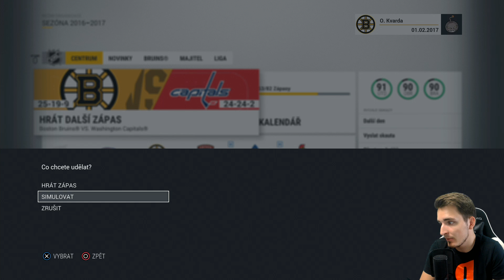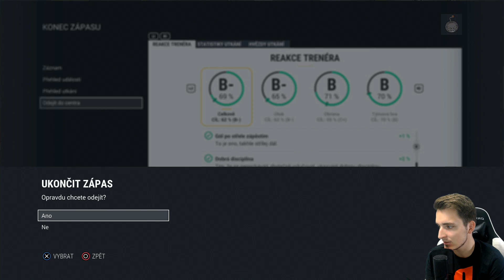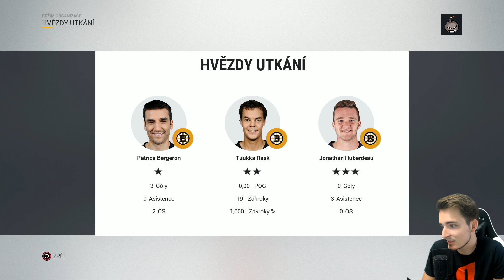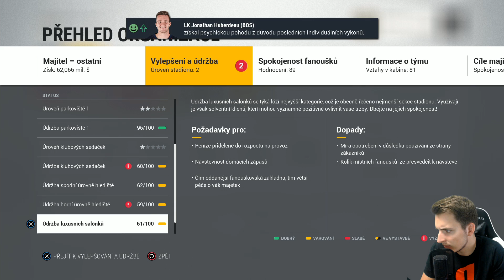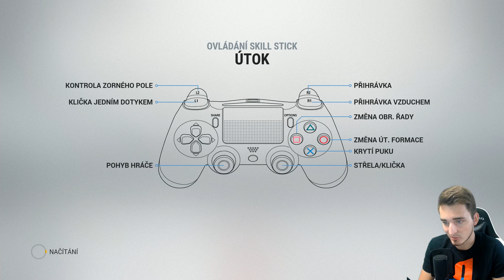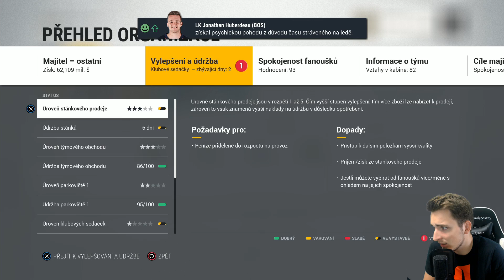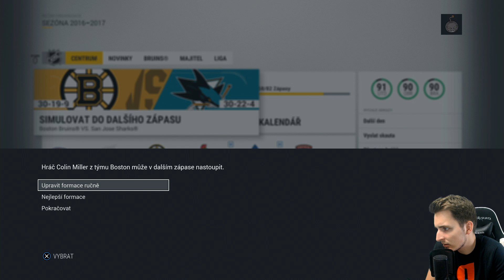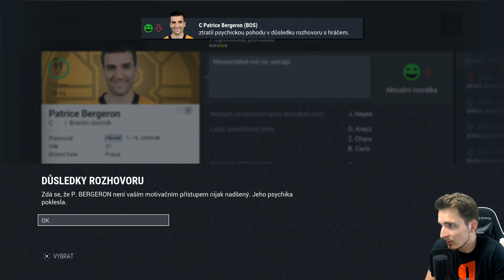NHL 17 | BE A GM | #5 | CZ/SK | PS4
--- Důležité informace ---
Snap: lelekcz

Live Gamer Extreme (pro PS4 a XONE)

Toto video pohání herní grafická karta od MSI GTX 1070